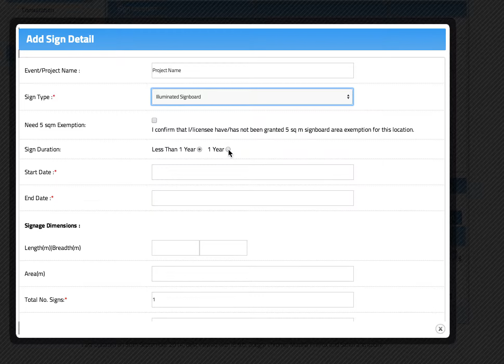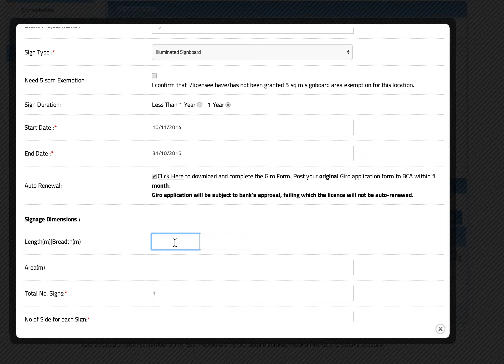Advertisement Licensing System (ALS): How do I apply for an auto-renewal of my licence through ALS?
ALS is an online portal for users to consult BCA on the signboard/ advertisement sign proposals, apply for the advertisement licences and enquire on the status of their applications.

This video shows the users the procedure and document required to apply for an auto-renewal of licences (one year).